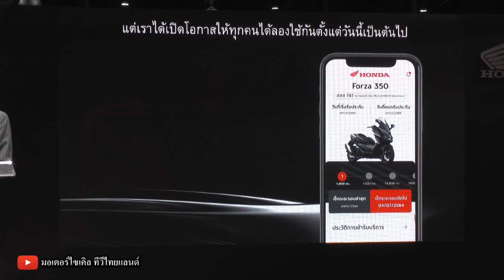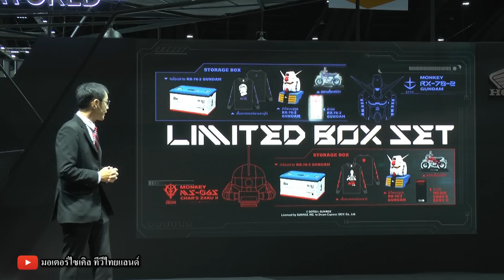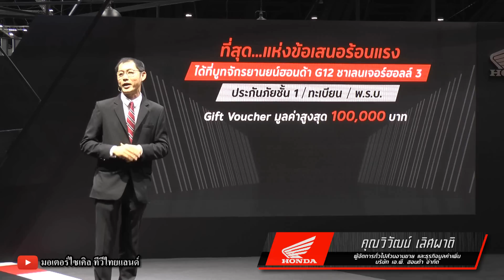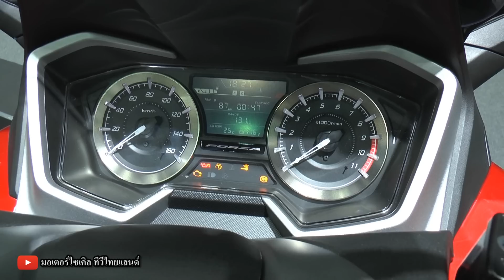Honda เปิด 5 รุ่น Monkey Gundam , Forza 350 Rodasync Edition , CBR150R , CBR1000RR-R , CBR600RR